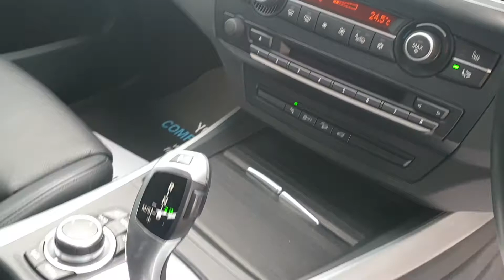X5 XDrive 35D MSport Auto